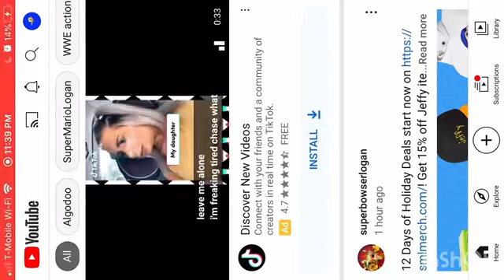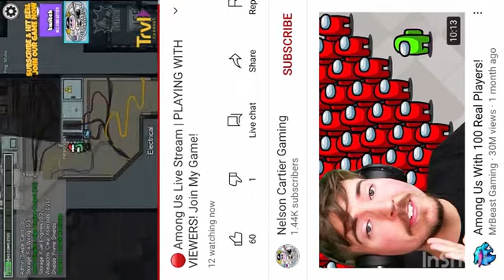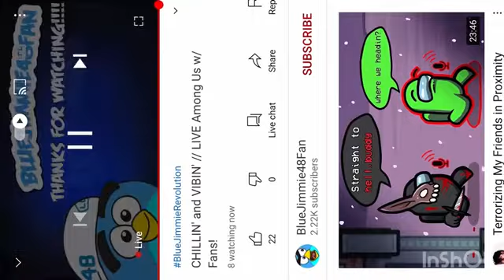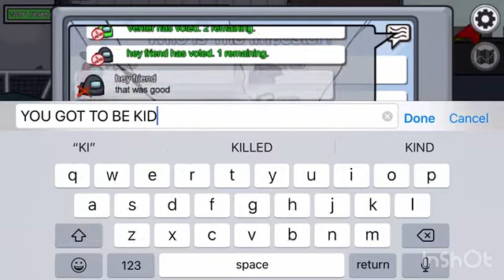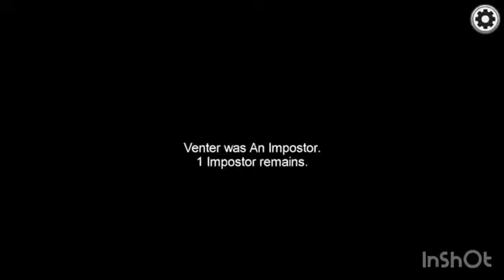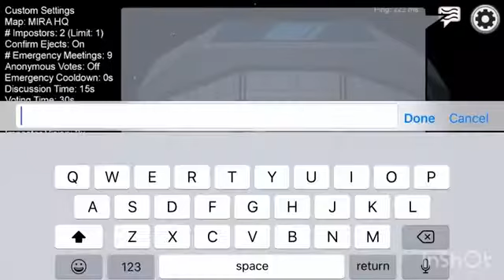I killed ninja and got blamed | among us